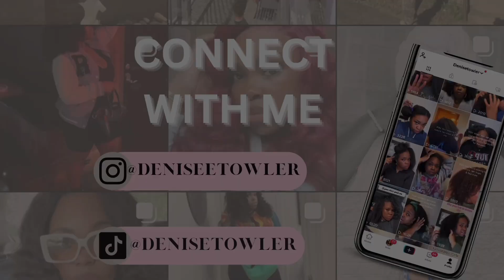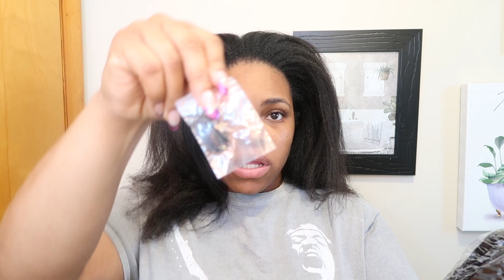SZA-inspired hair | Chit Chat | Amazon Kinky Straight Clip Ins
Hey besties I guess we can say this my first official chit chat GRWM , how I would style my hair for a SZA concert & you can see the outfit I put together as well on Instagram. This is just for fun because I love doing my hair and dressing up so I decided to make this a thing & I hope you guys love it. What celebrity should I do next?

Sephora Squad Testimonials

Link to clipins